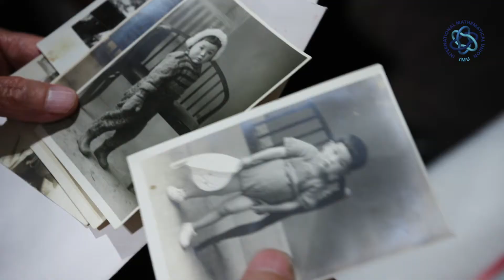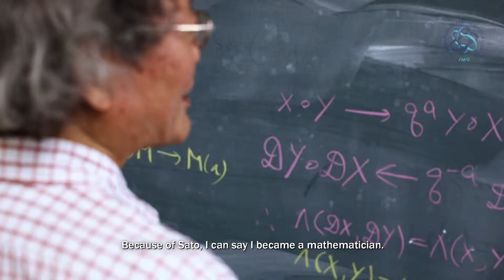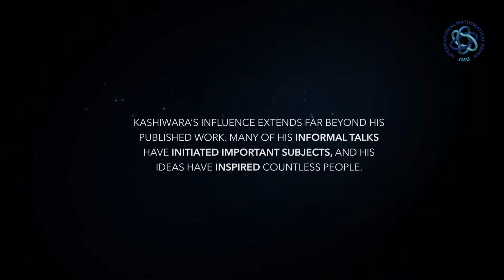Chern Medal Award 2018 Masaki Kashiwara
The Chern Medal Award is given to an individual whose accomplishments warrant the highest level of recognition for outstanding achievements in the field of mathematics. All living, natural persons, regardless of age or vocation, shall be eligible for the Medal. The award is jointly given by IMU and the Chern Medal Foundation (CMF). CMF funds the Chern Medal Award.